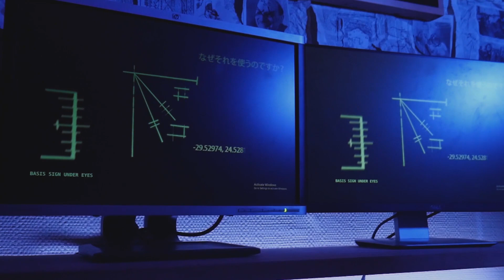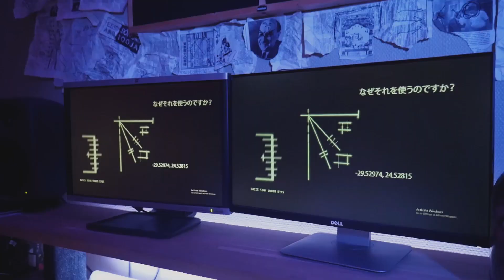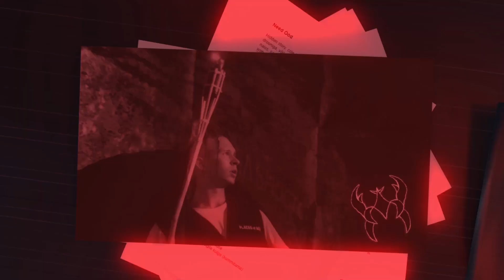Kriipsu-Uku - Need ööd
Kaua valminud projekt on lõpuks valmis! Tänud kõigile, kes said millegagi abiks olla! Nautige!

Direct & Edit - @jjanmarkus
Camera/Drone & Color Grade - @mmqdis
Photographer - @ttimolipp
Osatäitjad - @karoliinakalmo & @sten_la
Illustratsioonid - @karoliinakalmo & @jjanmarkus

Suur aitäh Sammalhabe, Ballzy Tallinn, Lõke, Säm, Sushi Panda Tallinn, Digital Sputnik, Egert Käärson

flamme!